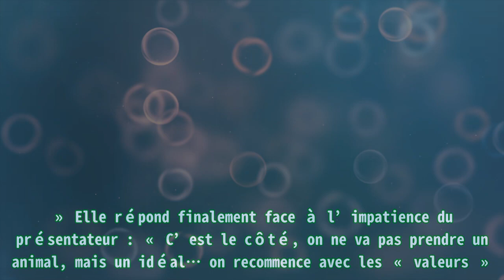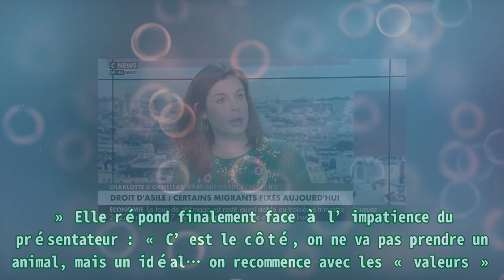L’heure des pros : Yann Moix piégé en direct par Pascal Praud sur CNews, Charlotte d’Ornellas cons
L’heure des pros : Yann Moix piégé en direct par Pascal Praud sur CNews, Charlotte d’Ornellas cons |Invicta Men's Pro Diver Stainless Steel Quartz Watch . Please help me with an order to maintain the system, thanks a lot.| Pascal Praud ne laisse pas de place aux retardataires dans L’heure des pros, dès 9 heures, sur CNews. Le présentateur, après avoir voulu confisquer le téléphone d’Éric Naulleau, mercredi 9 novembre, s’en est pris un autre ex-chroniqueur de l’émission de Laurent Ruquier, On n’est pas couché, ce mardi 15 novembre 2022. Le téléphone portable est interdit dans les écoles et les collèges, mais pas sur le plateau de L’heure des pros sur CNews. Cette bonne nouvelle, Yann Moix peut en bénéficier en envoyant, en plein direct, sa « moixothèque » à Pascal Praud. Dès le début de l’émission, ce dernier piège l’écrivain au sujet de sa chronique : « Vous m’avez rien donné, il serait temps. » Yann Moix, pianotant sur son téléphone couché sur la table, lui répond : « Je suis en train de vous l’envoyer, la moixothèque. » À cela, Pascal Praud ajoute avec humour : « Vous ne vous préparez pas ! Vous improvisez ! » Après cette parenthèse, Pascal Praud se tourne vers Charlotte d’Ornellas lui demandant son avis au sujet des mascottes des Jeux olympiques de 2024, les « Phryges. » Armée d’un sourire amusé, la journaliste, les bras croisés, est déconcertée : « Il y a des choses tellement plus graves. » Elle répond finalement face à l’impatience du présentateur : « C’est le côté, on ne va pas prendre un animal, mais un idéal… on recommence avec les « valeurs ». Ça va sauver le pays, c’est sûr. Les Phryges vont nous rassembler. Qu’est-ce que vous voulez que je vous dise ? » Pascal Praud se délecte de sa réaction empreinte d’ironie avant de commenter les images à son tour. Ce lundi 14 novembre 2022, L’heure des pros a réuni 404 000 téléspectateurs, soit 14,6% de part de marché s’emparant sur leadership des chaînes nationales sur les 4 ans et + dans la case horaire. Sur les ICSP+, CNews s’est positionnée en deuxième place des chaînes nationales en rassemblant 13,6% de cette cible. Le talk enregistre une hausse de 1.4 point par rapport au lundi précédent où Charlotte d’Ornellas avait violemment attaqué Gérard Leclerc en le mettant face à ses contradictions. L’heure des pros 2 a, pour sa part, rassemblé 698 000 Français, soit 3% de part d’audience. CNews a ravi le leadership des chaînes info sur plusieurs cibles appréciées des annonceurs, dont les ICSP+ (1,8%) et les 25-49 ans (1,1%). L’émission accuse une baisse de 0.4 point par rapport au 7 novembre dernier, mais un pic à 761 000 amateurs a été enregistré à 20h53, soit la meilleure minute de toutes les chaines info confondues. L’heure des Pros est à retrouver du lundi au vendredi à 9 heures et 20h05 sur CNews.